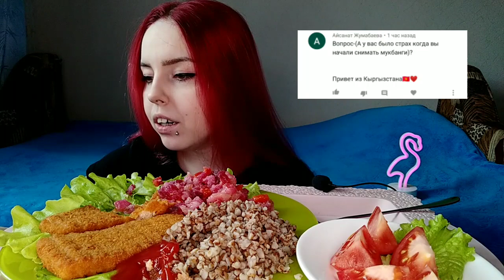Рыбные треугольники с гречкой и винегретом мукбанг/mukbang